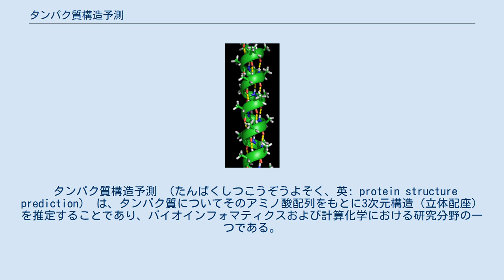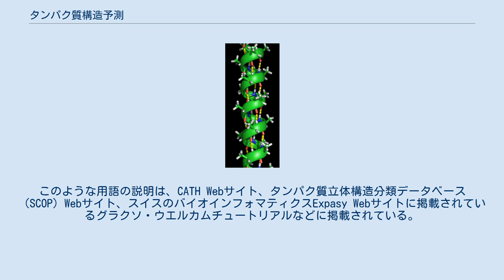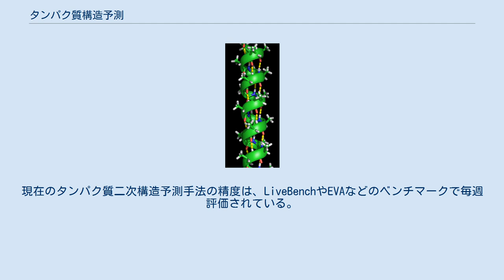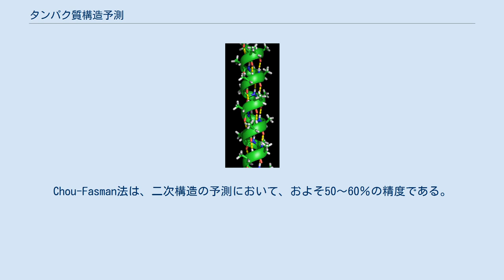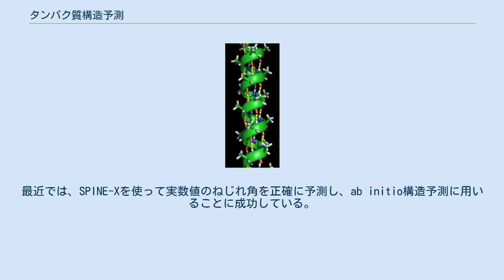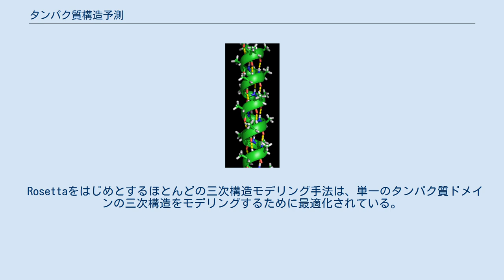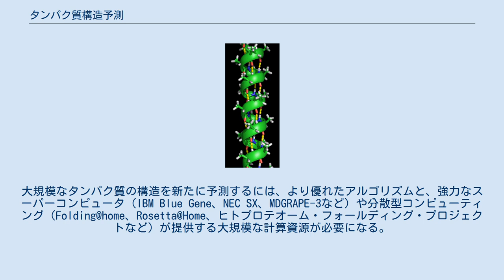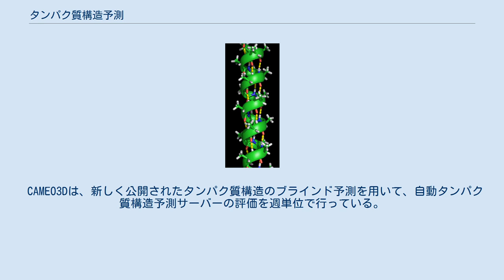タンパク質構造予測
構成アミノ酸を分析して、タンパク質の二次、三次、四次構造を予測することができる。
 タンパク質構造予測 （たんぱくしつこうぞうよそく、英: protein structure prediction） は、タンパク質についてそのアミノ酸配列をもとに3次元構造（立体配座）を推定することであり、バイオインフォマティクスおよび計算化学における研究分野の一つである。
専門的な言葉では「タンパク質の一次構造をもとに二次構造や三次構造を予測すること」と表現できる。
構造予測は、逆問題であるタンパク質設計とは異なる。
タンパク質のアミノ酸配列は一次構造と呼ばれる。
タンパク質のアミノ酸配列は、その遺伝子が記録されたDNAの塩基配列から、遺伝コード（コドン）の対応表に基づいて、導出することができる。
生体内において、ほとんどのタンパク質の一次構造は一意的に3次元構造（三次構造、コンフォメーション）を形成する。
これをタンパク質が折りたたまれる（フォールディング）という。
タンパク質の3次元構造を知ることは、そのタンパク質の機能を理解する上で有力な手がかりとなる。
医学（例：医薬品設計）や、バイオテクノロジー（例：新しい酵素の設計）において重要な役割を果たしている。
 タンパク質構造予測においては多くの手法が考案されている。
それぞれの手法の性能は、2年ごとにCASP実験が行われ、評価されている。
タンパク質構造予測ウェブサーバの継続的な評価は、コミュニティプロジェクトCAMEO3Dによって行われている。
 現在ではタンパク質構造予測が果たす役割は、これまで以上に重要になっている。
近年、ヒトゲノム計画などDNAの塩基配列を解読する大規模なプロジェクトが盛んに行われるようになってきている。
 こうしたプロジェクトの成果であるDNA塩基配列のデータから、遺伝コードの対応表に基づいて、非常に多くのタンパク質のアミノ酸配列のデータを導出することができる。
公共の配列データベース（GenBankやSwiss-Protなど）に蓄積されるアミノ酸配列のデータは急速に増大しているが、現在のところ、実験による方法で決定されたタンパク質構造データの増加ペースはあまり高くない。
実験による方法でタンパク質構造を決定する作業では、X線回折や核磁気共鳴（NMR）のような時間がかかり費用を要する手法を使うことが多い。
そのため、この項目で説明する予測による方法でタンパク質構造を解明することが多く行われている。
 しかしタンパク質構造の予測は非常に難しい。
その背景には、次に述べるような多くの要因がある。
 このような困難はあるが、タンパク質構造予測に関心を持つ多くの研究グループにより、数多くの進歩がなされてきている。
 小さなタンパク質の構造予測については、現在では手法が確立している。
さまざまな手法でタンパク質の構造予測が日常的に行われるようになっている。
タンパク質構造予測の手法は、de novoモデリングと比較モデリングの2つに大きく分類することができる。
 タンパク質は、アミノ酸がペプチド結合でつながった鎖である。
この鎖は、各α炭素原子（Cα原子）を中心に回転するため、多くのコンフォメーション（立体構造）が可能である。
タンパク質の三次元構造の違いは、このようなコンフォメーション変化によるものである。
鎖内の各アミノ酸は極性を持っている。
つまり、正と負の電荷を持つ領域が分かれており、水素結合のアクセプターとなる遊離カルボニル基と、水素結合のドナーとなるNH基を持っている。
そのため、これらの基はタンパク質の構造の中で相互作用することができる。
20種類のアミノ酸は、構造的にも重要な役割を果たす側鎖の化学的性質によって分類できる。
グリシンは、最も小さい側鎖を持ち、水素原子が1つしかないため、タンパク質構造の局所的な柔軟性を高めることができるという特別な立場にある。
一方、システインは別のシステイン残基と反応して構造全体を安定化させる架橋を形成することができる。
 タンパク質の構造は、αヘリックスやβシートなどの二次構造的要素の並びと考えることができ、これらの要素が組み合わさってタンパク質鎖の全体的な立体構造を構成している。
このような二次構造では、隣接するアミノ酸間で水素結合の規則的パターンが形成され、アミノ酸のΦ角とΨ角は類似している。
 結合のΦ角とψ角 これらの構造の形成は、各アミノ酸の極性基を中和する。
二次構造は、疎...